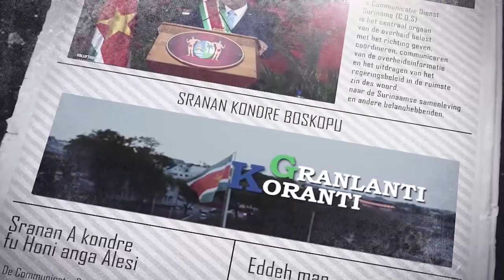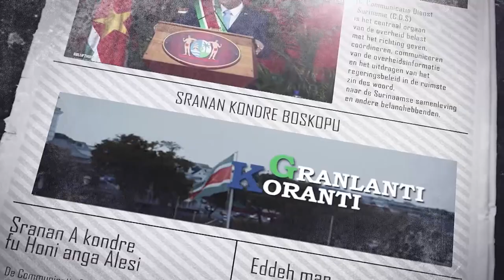𝔾ℝ𝔸ℕ𝕃𝔸ℕ𝕋𝕀 𝕂𝕆ℝ𝔸ℕ𝕋𝕀 (SRANAN), DD 25 MEI2023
De onderwerpen in deze aflevering zijn:
1.Airbus A340-300 is aanwinst voor SLM én Surinaamse samenleving
2.Suriname zet stappen om hiaten, genoemd in landen evaluatierapport, te dichten
3.Doelen voor koopkrachtversterking ruimschoots gehaald in mei